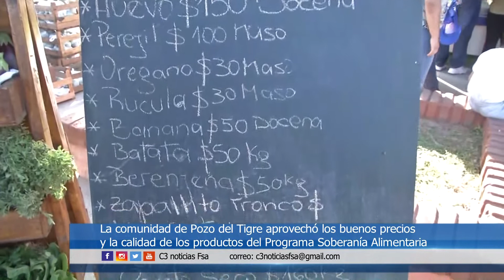FERIA EN POZO DEL TIGRE